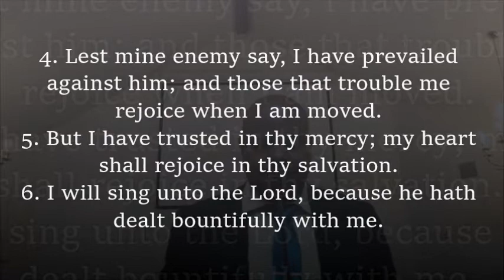"A Fellow In His Feelings" (August 23, 2020)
Psalms 13:1-6
Sermon by: Exec Pastor Frederick B. Walker